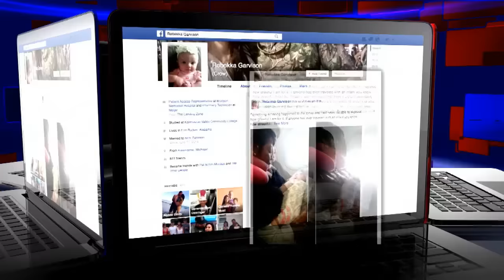Mom Reunites With Stranger Who Soothed Her Crying Baby on Flight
Rebekka Garvison couldn't stop her 4-month-old baby from crying on a plane until a stranger got the tot to settle down. She was flying from Chicago to Atlanta to visit her husband Nick. an Army firefighter. Garvison snapped a photo of baby Rylee a...